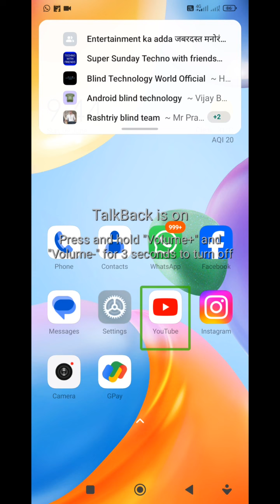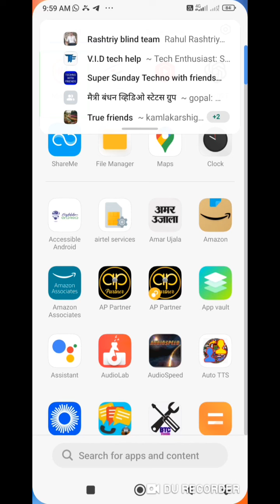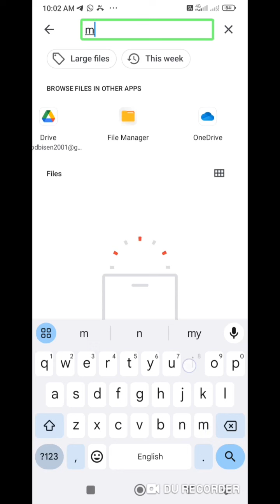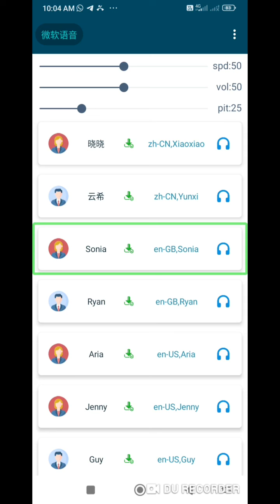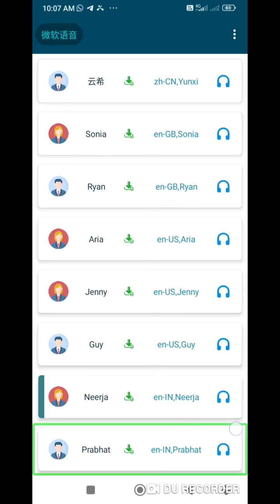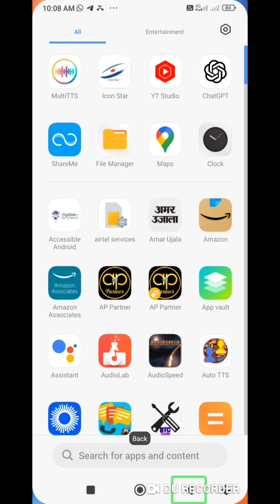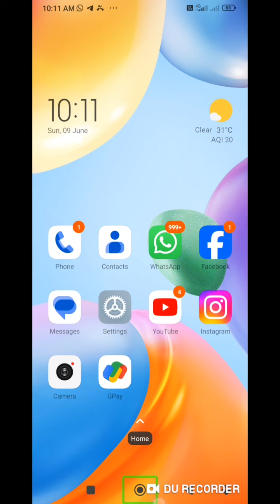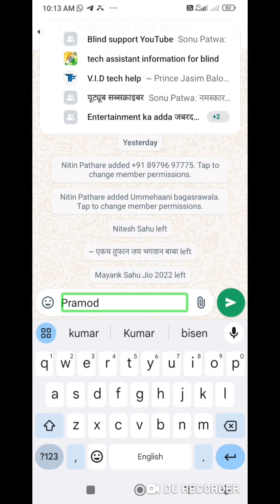"Microsoft's Multi TTS: Fast, Perfect for Mobile TalkBack - Female Voice for Visually Impaired!"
Explore the seamless integration of Microsoft's Multi TTS technology, designed for mobile devices and tailored for TalkBack users. With its fast and human-like female voice, this innovation ensures enhanced accessibility for visually impaired individuals. Don't miss out on this transformative experience!"
"Microsoft's Multi TTS: Fast, Human-like, Perfect for Mobile TalkBack - Female Voice for Visually Impaired Users!" "Microsoft's Multi TTS: Perfect Mobile TalkBack - Female Voice, Great for Visually Impaired!"
 how to use microsoft voice in phone how to use multitas on mobile phone how to use multi tts on mobile phone multitas use kaise karen best clear female human tts mobile phone visual impaired blind people new tts for blind people drishti badhit